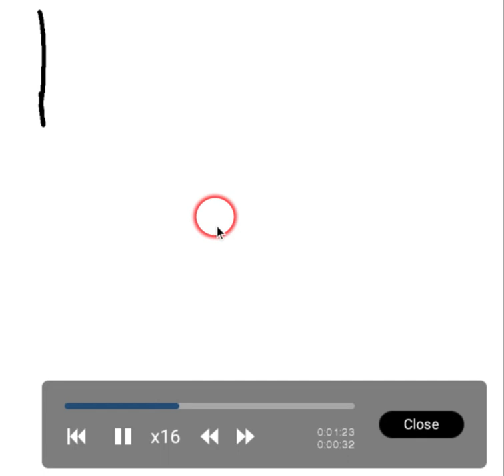I GOT A DRAWING TABLET!